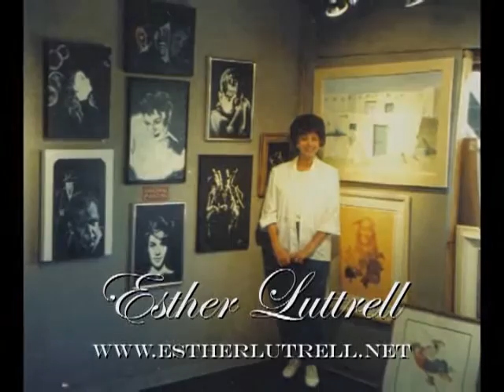Film Star Paintings 3D Art Gallery-Music- Love Is A Many Splendored Thing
Produced by Nikki Oldaker, Show Biz East Productions